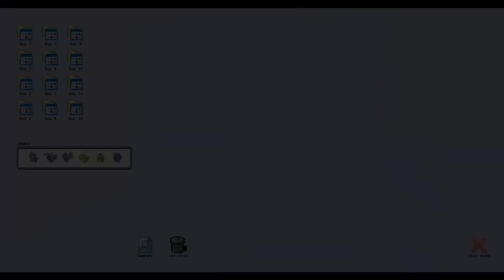Let's Play Pokémon 3D #14 [Deutsch/HD] - Der dritte Orden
Heute mehr Gelaber, denn wir begrüßen heute Elite als Gast bei uns :D

|Pokémon 3D|
Adventure vom Entwicklerstudio Karton.

|Let's Play|
Kommentierte Spielszenen von Silver, Gast Elite

2) Launcher nach Download starten

3) Im Lauchner "Download latest version" anklicken

4) Nach Download "Start Game" anklicken

5) es öffnet sich eine Seite für einen Microsoft XNA Frameratework Redistributable

6) diesen auch downloaden und installieren

7) Spiel starten und Spaß haben